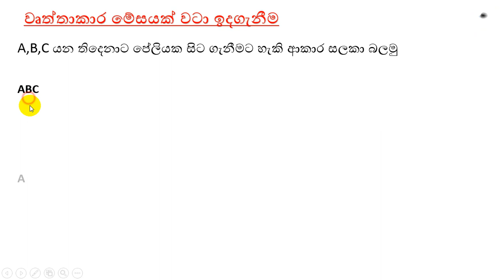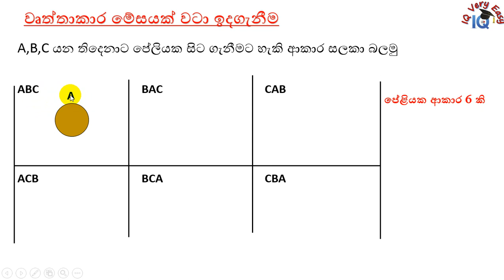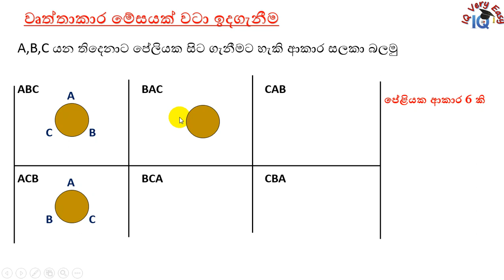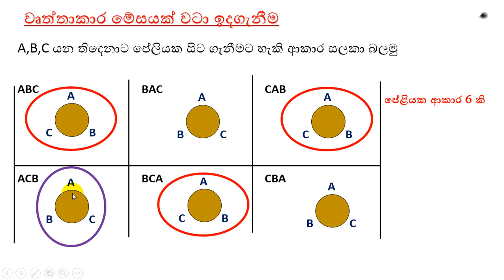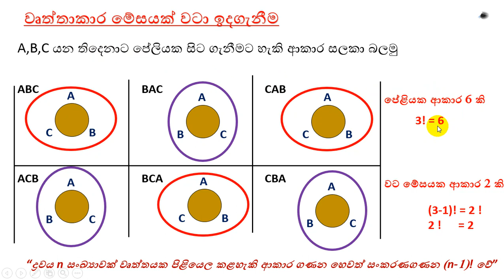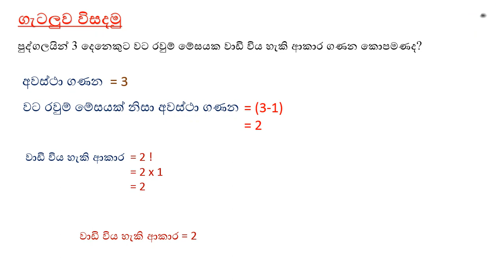IQ Very Easy Lesson 118- Permutation Related Question No 21 for SLAS Exam- Sinhalen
Hello Friend.. This is very helpful for Students, who are facing any SLAS exam.. You all are welcome to watch and get experience from this. do not forget to Subscribe on this.. Thank you